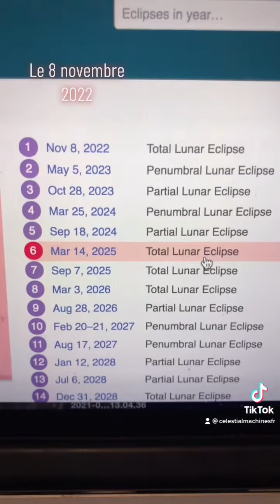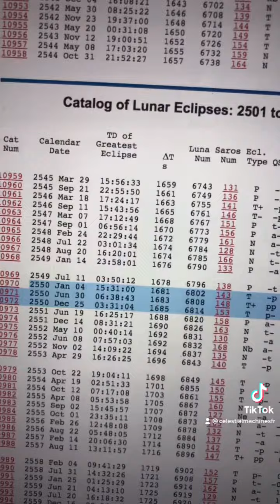Lunérique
Les catalogues des éclipses contiennent-ils des secrets numériques.. ?

Plus de vidéos disponibles sur TikTok @CelestialMachinesFR et en anglais ici ou sur @CelestialMachines . Disponible sur navigateur internet